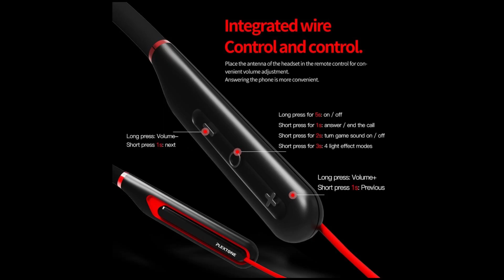HOW TO GET TERIZLA HAMMER GIANT SKIN FOR FREE? | New Event Trickster Village - MLBB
This video is about the upcoming new event in Mobile Legends Bang Bang Trickster’s village Halloween event (new event trickster village, Halloween event mlbb 2020).

Players can win the all new Terizla Hammer Giant special skin for Free. All you need to do is complete daily tasks and collect Halloween Candy to spin for random treasures.

Terizla Hammer Giant skin is Free at 100 draws. You can also purchase Halloween Candy for 30 diamonds each if you want to get the skin faster.

Event Expected Date: 27th Oct - 13th Nov 2020

Purchase point ：
1.PLEXTONE Neckband Wireless Headphones
2.Bluetooth E-Sports with mic
3.（65ms）Low latency
4.LED Light 4 modes